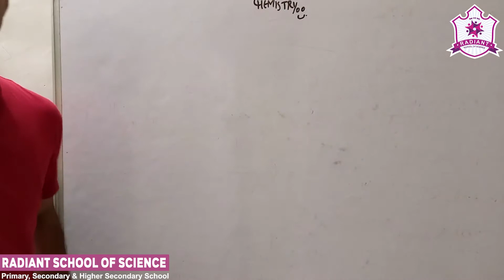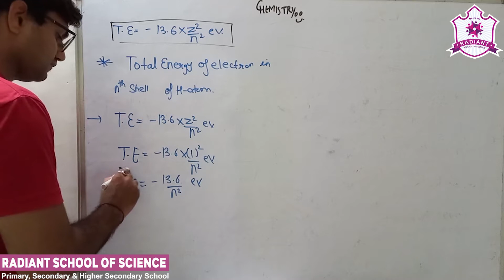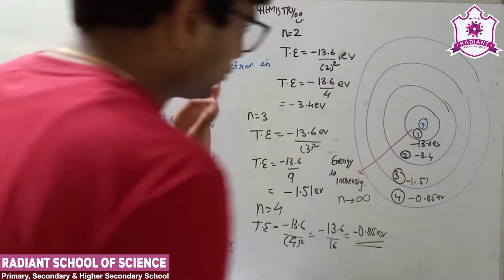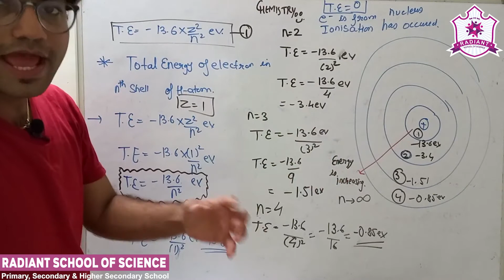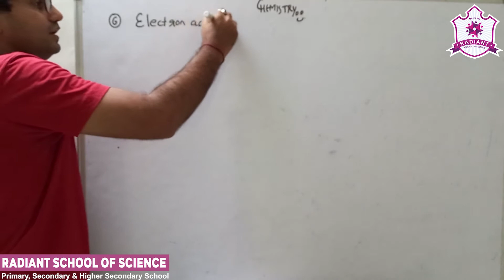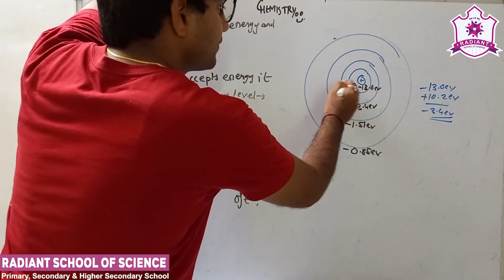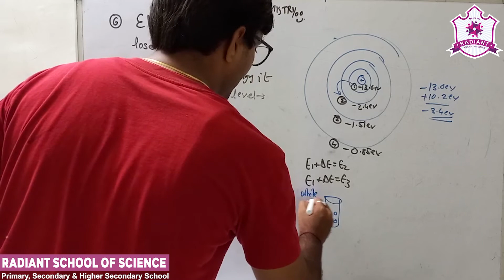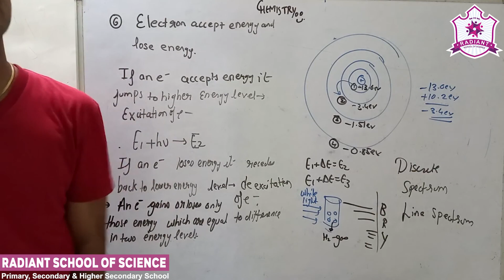Std - 11 E.M. Sub - | Chemistry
Ch -  2 | Structure of Atom (Part  - 7)